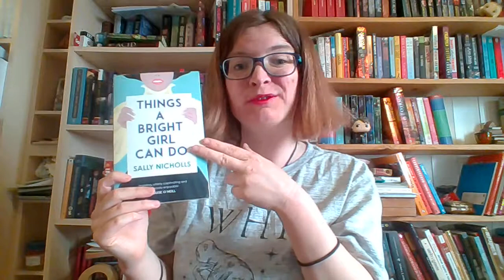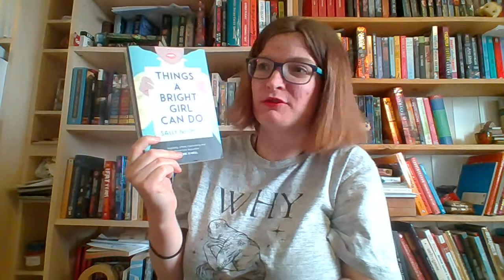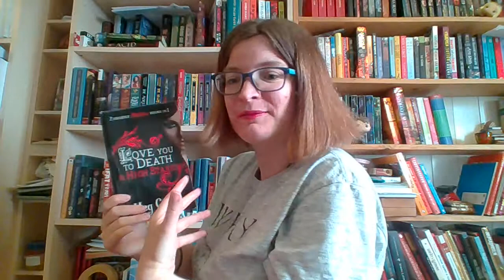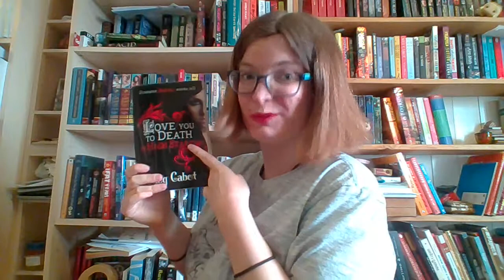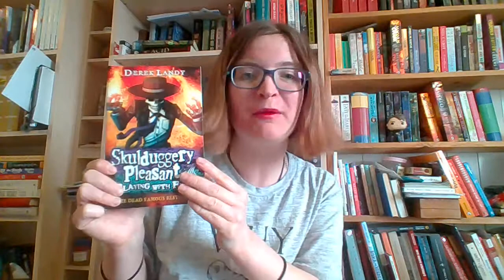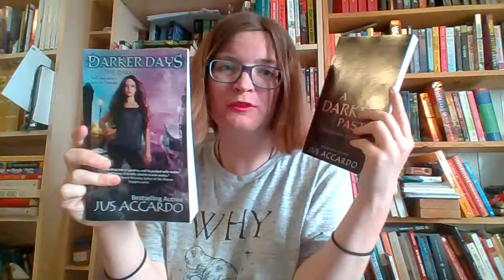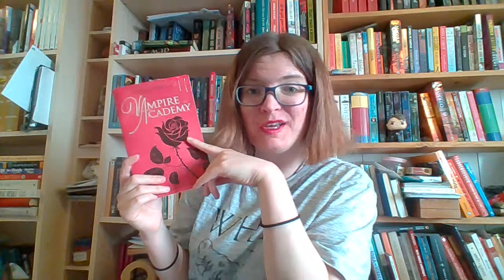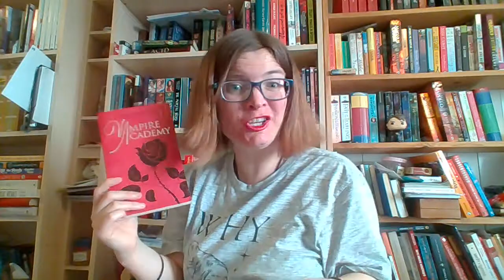Positive book tag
The questions
1. Pick a book that has a positive meaning
2. A book with a character that can’t help but to alway be happy (annoyingly happy at times)
3. A book that makes you feel good every time you read it
4. a book with a cover that makes you feel happy when you look at it.
5. A series that is your all time favorite
6. What types of books do you like to read when you need to be cheered up
7. Favorite person to buddy read with?
8. A book with a main character who has the shit end of the stick but never lets it get him/her down.
9. Favorite character that started out bad but ended up good!
10. Favorite love story (because love always makes for positive feelings!!!)
11. tag some people!!

I post every monday, wedesday and friday, except when I post more often.